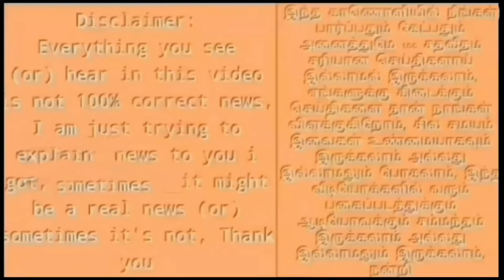DC vs RR : ரீ-மேட்ச் அறிவிப்பு ! நடுவர்கள் அதிர்ச்சி ! குஷியில் ரசிகர்கள் ! Rematch Ipl history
rr vs dc match ipl 2024 : rematch announced..?